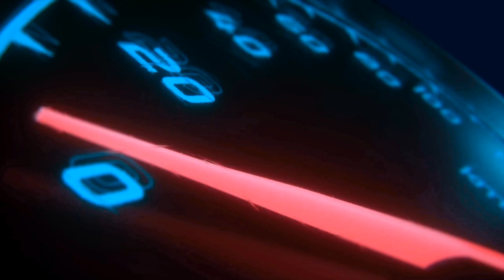AKHIRNYA SUDAH DI ASPAL JUGA JALUR MOD MAP TANGKUBAN PARAHU // MOD MAP BUSSID V3.7.1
Halo Boskuh Balik Lagi Di Channel
                           💥@COYS GAMEPLAYS💥

                "Pada Kesempatan Kali Ini Mimin Akan"
                        "Membagikan Video Review"

         📌Ehhh🙅
            📌Sebelum Menonton Pencet
                  📌Biar Mimin Semanggat Bikin Videonya
📌Selamat Menonton Boskuh. ___________________________________________________
 _____COYS GAMEPLAYS ♦️♦️♦️COYS GAMEPLAYS_____ ___________________________________________________

                                    📌  AOUTHOR📌

🔰CREDITS MOD MAP

♦ALIYAN GMP

🔰GAME CREDITS

♦BUS SIMULATOR INDONESIA (MALEO)

     id=com.maleo.bussimulatorid&hl=in&gl=ID

                                     📌NOTE📌

      Mohon Maaf Jika Ada Kesalahan Dalam Penjelasan
           Judul,Tumbnail,Deskripsi Dan Isi Videonya🙏

            TERUS SUPORT CHANEL INI DENGAN KLIK
                                     👇TOMBOL👇

              LIKE✅                   1000 KEBERKAHAN😇
              KOMENT✅            1000 KENIKMATAN 😋
              SHARE✅             1000 KEBAHAGIAAN😂

            📍55xemeagscosygameplayshisbcxgcoy📍